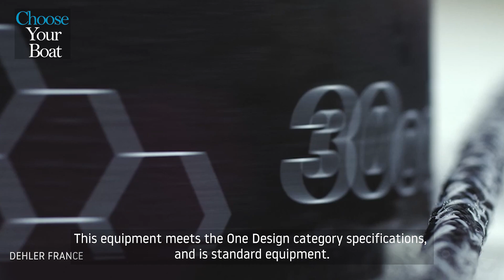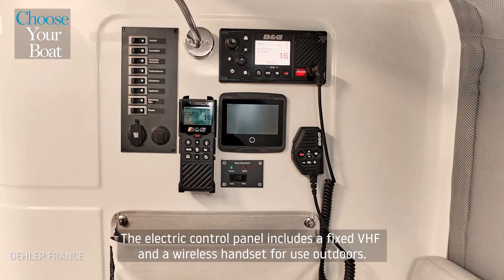DEHLER 30 One Design: Guided Tour (Français + English)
Good for both comfort and adventure; that's the Dehler 30 one design. It’s a master of both worlds. Switch from regatta mode to cruising mode in just a few simple steps. Whether it’s the Baltic 500, the Silver Rudder or a short cruise with friends. From the very first glance, it becomes clear that the Dehler 30 one design sets a new, uncompromising course. It is designed for maximum performance with the simplest handling - and yet unmistakably a Dehler.